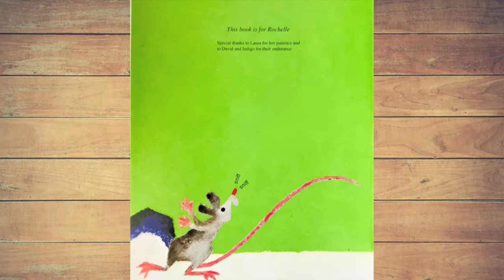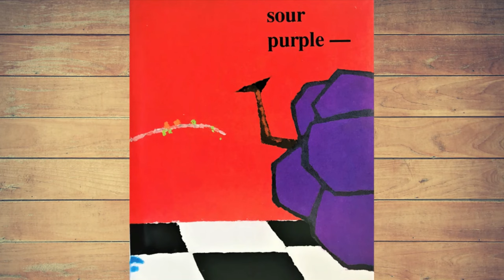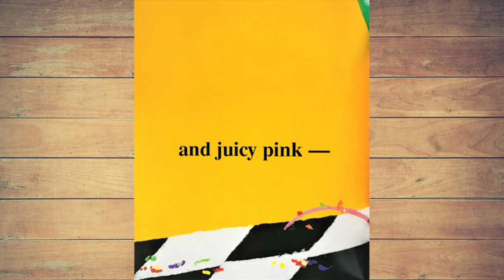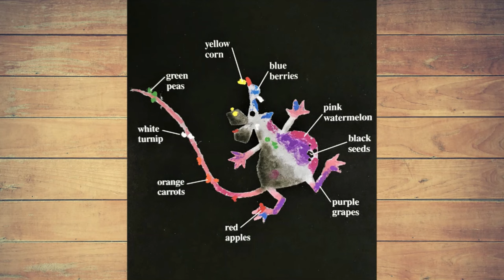Lunch Read Aloud Book, Bilingual Books, Spanish & English Children Books, Educational Teacher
About this Book:
A feisty mouse peeks out a hole in the wall and spies a table laden with goodies. A variety of fruits and vegetables in bold colors. With each turn of the page, the hungry mouse samples one colorful food after another: crisp white turnip, tasty orange carrot, sweet yellow corn, tender green peas. Children will love to guess what food comes next.

Illustrator: Denise Fleming

Book Background Song: Big Top
Artist: Sir Cubworth

Text and illustrations are not owned by us. If you enjoyed this amazing book, please support the wonderful author; Denise Fleming, by purchasing a copy of her book.